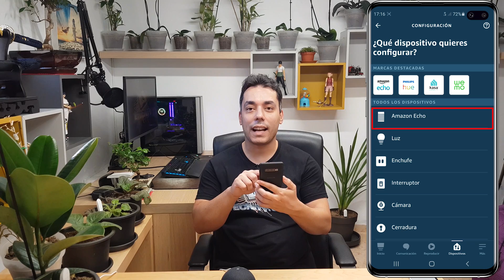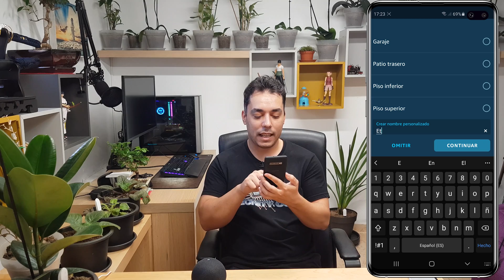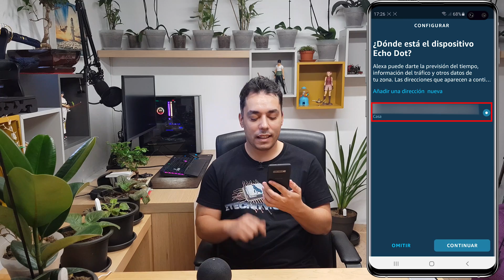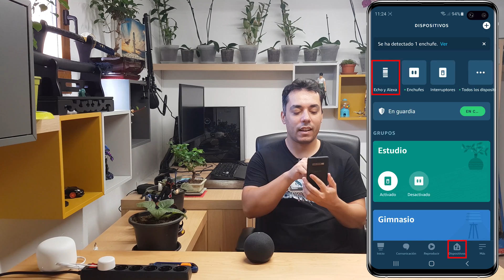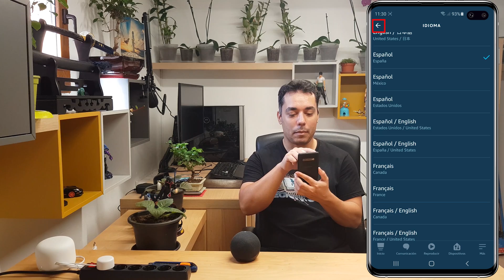¡Haz que tu Echo Dot 4 funcione YA!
Aprende a configurar tu nuevo altavoz inteligente Amazon Echo Dot de 4ª Generación desde cero. En esta guía completa te muestro todo el proceso usando la app de Alexa, desde el primer encendido hasta los ajustes más importantes para empezar a usarlo.

Verás cómo conectarlo a tu red WiFi, asignarlo a una habitación, configurar el idioma correcto y todos los pasos necesarios para tener tu Echo Dot listo y funcionando.

✅ EN ESTE VÍDEO APRENDERÁS:

Cómo instalar la app de Alexa y añadir tu nuevo dispositivo Echo Dot.

El proceso para conectar tu Echo Dot a la red WiFi de tu casa.

A configurar la ubicación, la habitación y otros ajustes clave.

A cambiar el idioma, la zona horaria y las unidades de medida (Celsius/Kilómetros).

⏰ CAPÍTULOS DEL VÍDEO:

00:00 │ Intro y Conexión del Echo Dot 4
00:41 │ Paso 1: Instalar la App de Alexa
01:12 │ Paso 2: Añadir un Nuevo Dispositivo
02:52 │ Paso 3: Conectar el Echo Dot al WiFi
04:01 │ Paso 4: Configurar Habitación y Dirección
05:55 │ Configurar Amazon Sidewalk
06:53 │ Ajustes Finales: Zona Horaria e Idioma
08:03 │ Ajustes de Unidades de Medida
08:33 │ ¡Configuración Completa!

🛒 PRODUCTO DEL VÍDEO

▸ Amazon Echo Dot (4ª Generación)

🌐 CONECTA CONMIGO